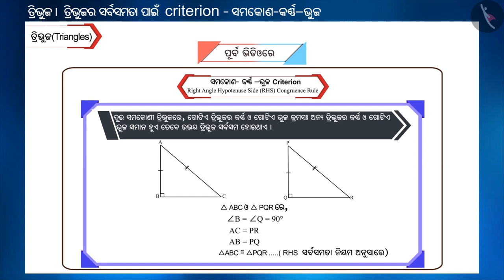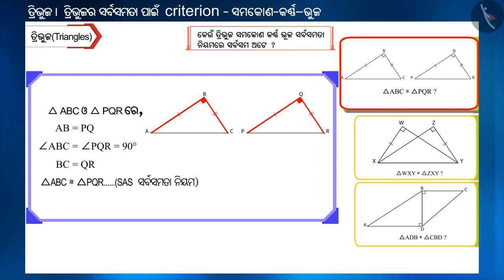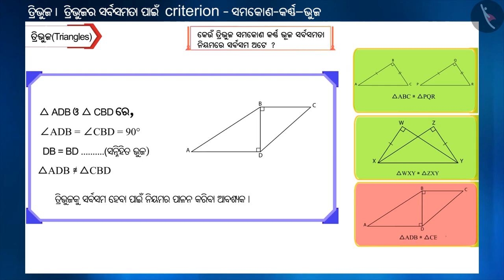ତ୍ରିଭୁଜର ସର୍ବସମତାର - RHS ନିୟମ|Part 3/3|Congruent Triangles (RHS criterion)|Odia|Class 9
Class 9 | ତ୍ରିଭୁଜର ସର୍ବସମତାର - RHS ନିୟମ|Part 3/3|Congruent Triangles (RHS criterion)|Odia|Class 9

TicTacLearn Video
Interactive Videos